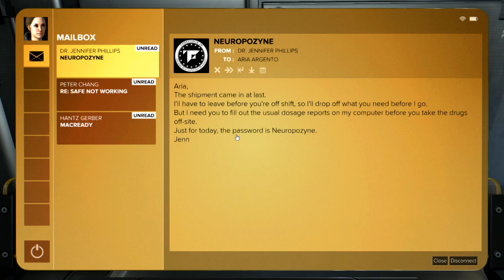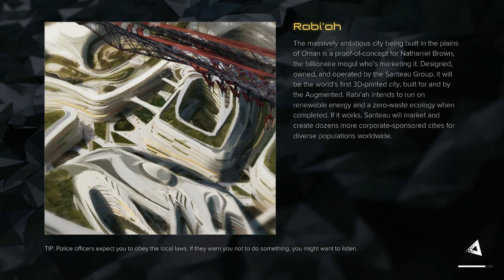Mankind Divided ultra-slaughter!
Part two of Deus Ex: MD.  The M does not stand for "Medical".